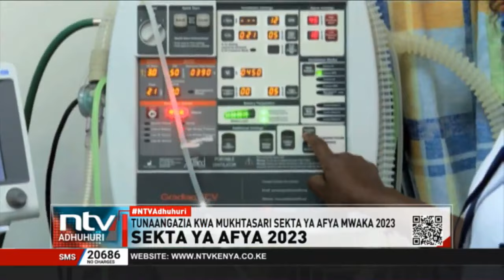Muhtasari wa sekta ya afya ilivyokuwa 2023